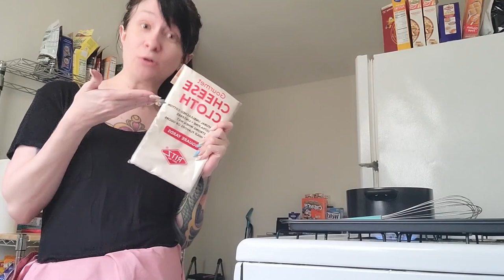Boba's Cooking But Out Of Context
I woke up, disoriented, with this open on my PC. I don't know what happened.